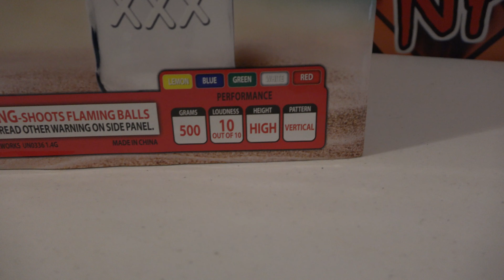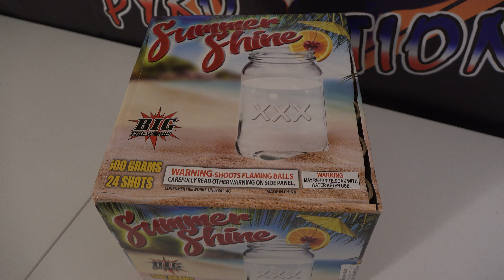SUMMER SHINE - 500G CAKE - BIG FIREWORKS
SUMMER is here for sure.. Man it got hot for June thats for sure.. So to show us how its done.. SUMMER SHINE from Big Fireworks